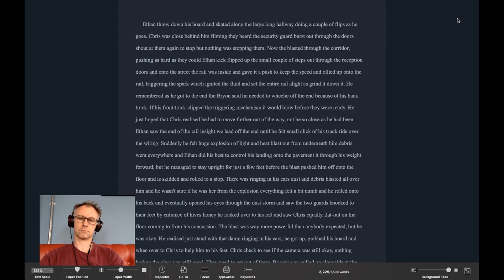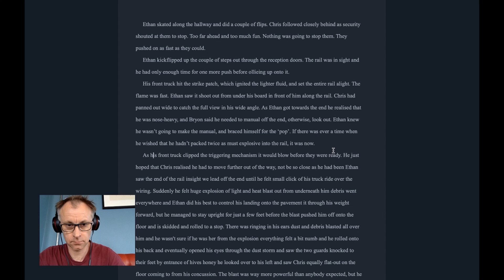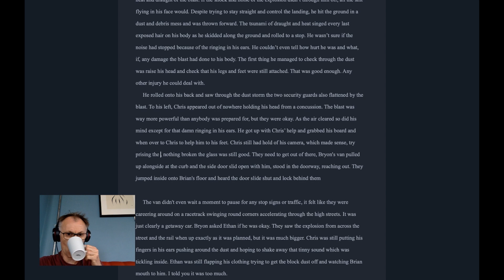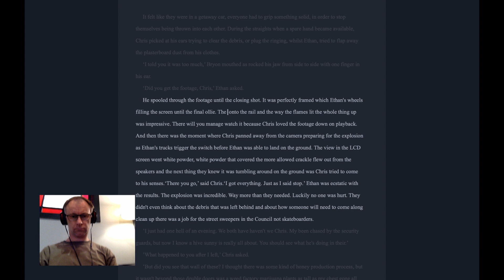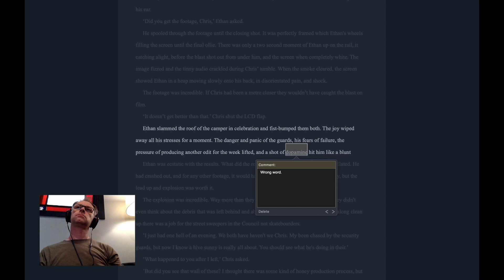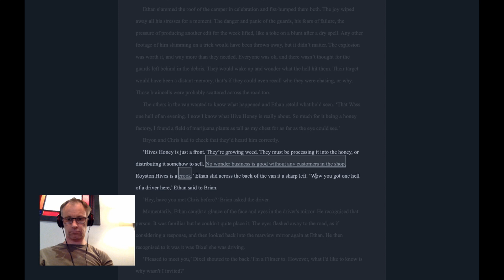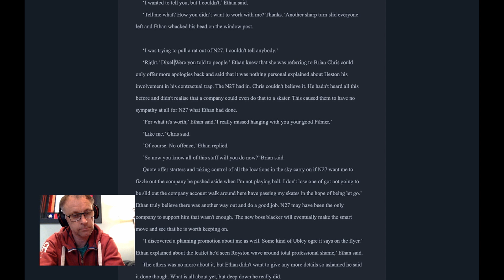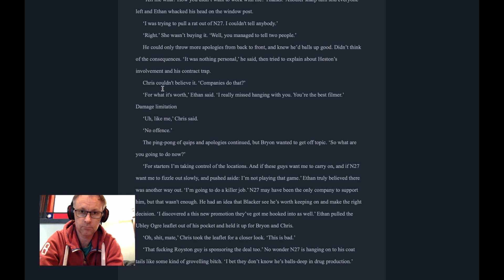048 Writing Fiction Live Stream - Pass 1 gfNyv